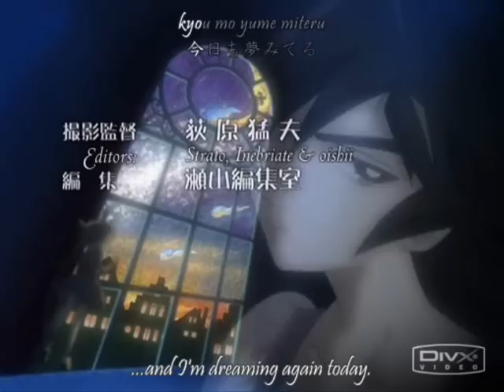Drosselmeyer's Dark Circus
Princess Tutu is like a Dark Circus and Herr Drosselmeyer is the ringleader pulling all the strings of the preformers. This vid is kind of like the acts he makes them do.
"Dark Moon Circus"- Sailor Moon (Amazon Trio/Quartet theme)

I DO NOT OWN PRINCESS TUTU OR THE MUSIC USED IN THIS VIDEO